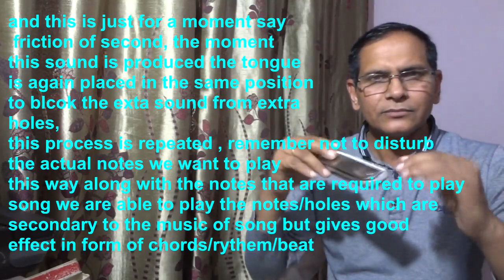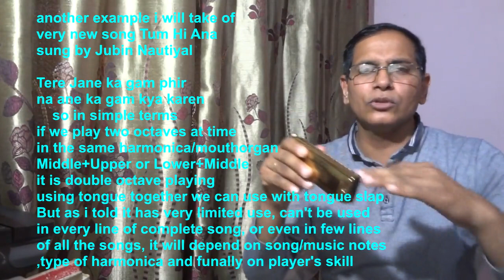Tonguing | Tongue Blocking | Tongue Slap | Harmonica |Mouthorgan Tutorial |class-31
This video will help mouthorgan players/learners to know the exact use of tongue. Links of some of my important videos are given below